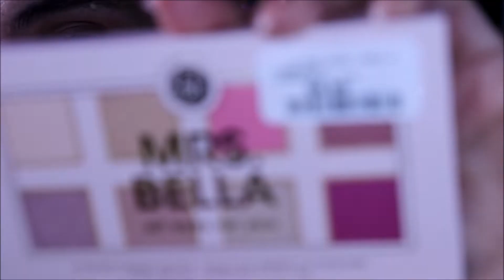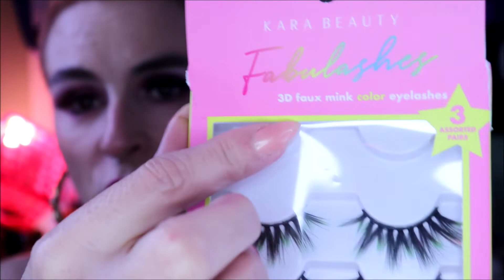JE TESTS NOUVEAUX MAKEUP A MA FILLE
Un look presque complets :)